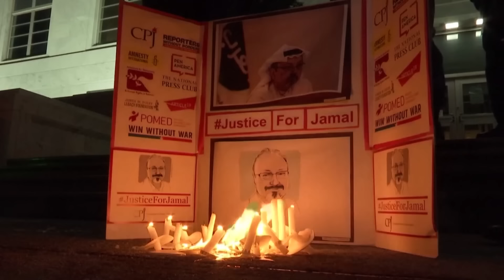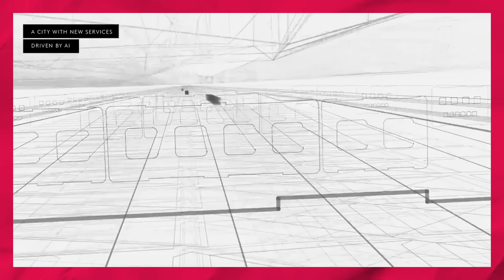Saudi Arabia’s giant money pit: NEOM | If You’re Listening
The massive infrastructure project NEOM sits in the Saudi Arabian desert, and the jewel in its crown is The Line, a futuristic city which looks insane.
The AI-generated ads depict a car-free city, for 9 million people housed between two mirrors, stretching along the desert.
Despite promises of millions of residents by 2030, the project has been scaled back by 98 per cent.
The Line will be more like a dot. So what the hell happened? And was it all just a scam? Matt Bevan takes a look.